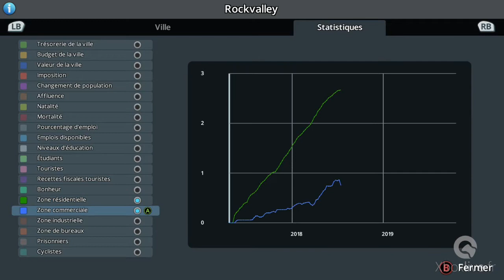Cities: Skylines Xbox One Edition - Gameplay - Xbox One